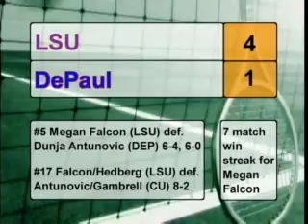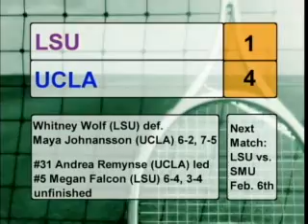Sports Showtime 2-3-09: Part 2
Live sports show produced by LSU's student run TV station, Tiger TV. This episode was recorded live February 3rd. This is the second part of the program.